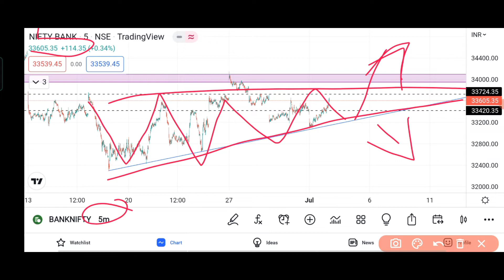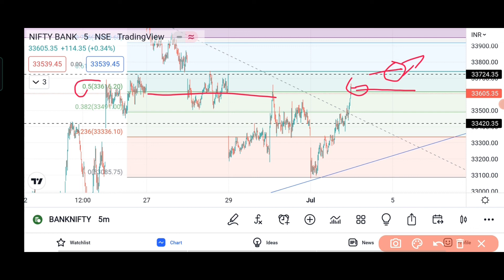Bank Nifty Analysis for Monday 04 July 2022.